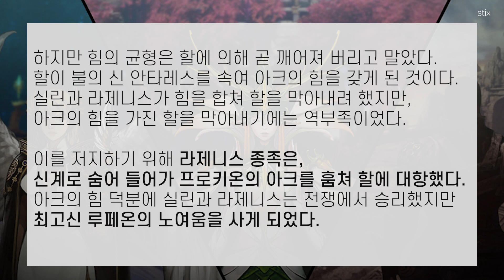[로스트아크] 향후 업데이트 정보가 가득! 에러섬(오류섬) 떡밥정리!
에러섬, 또는 오류섬이라 불리는
sys.Landoftruth.devbui9%!)U%!에서 나온 떡밥을 정리해봤습니다.

로스트아크 오픈베타 플레이

♬ BGM Info

[곡명] 별빛 등대의 섬 (jazz ver.)